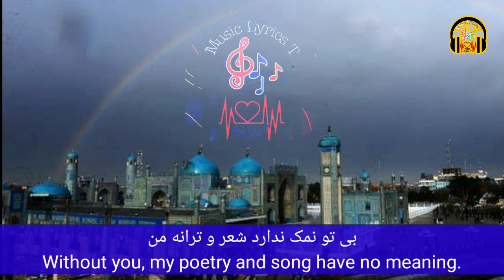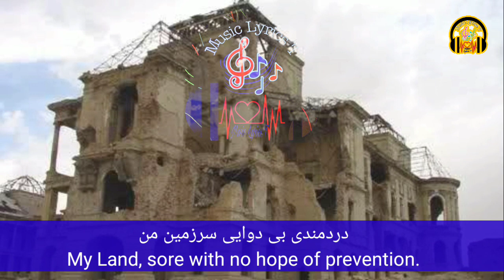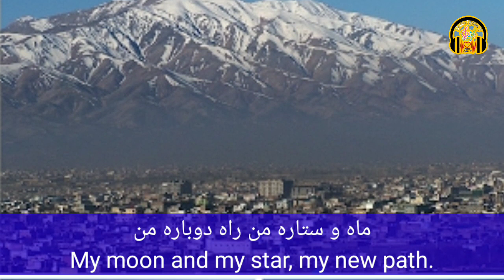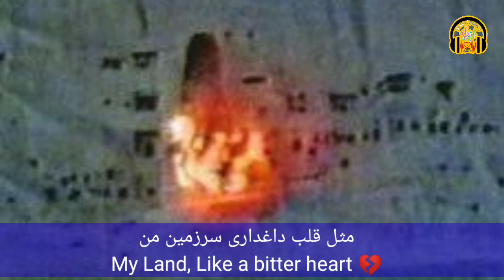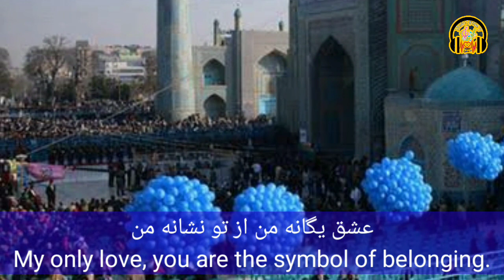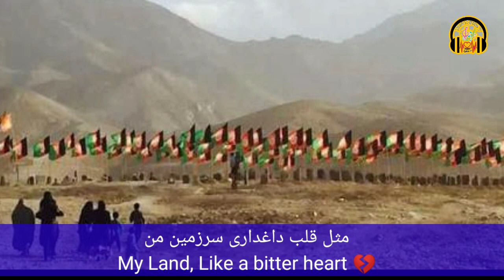Sarzamine man - ( Lyrics) آهنگ سرزمین من با زیرنویس فارسی و و ترجمه انگلیسی 🔞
My Land = Sarzamine man is the name of first music album of Dawood Sarkhosh.
Which was recorded and broadcast in Pakistan in 1998. Its songs refer to the issues of war and migrate.

In this video, I tried to portray the real situation in Afghanistan, how Afghanistan's political leaders are playing with the destiny of its people.

سرزمین من نام اولین آلبوم موسیقی داود سرخوش، سلطان صدای افغانستان است که در سال ۱۹۹۸ در پاکستان ضبط و پخش شد و توانست معروفیت فراوانی را برای داوود سرخوش به دست بیاورد. سبک ترانه‌های این آلبوم سنتی و ترانه‌های آن به موضوعات جنگ، غربت اشاره دارد.
در این ویدئو من کوشش کردم وضعیت واقعی افغانستان را به تصویر بکشم که رهبران سیاسی افغانستان چگونه با سرنوشت مردمش بازی میکند و همه شأن بعنوان مزدور و نوکر کشورهای بیگانه قرار گرفته اند.

آموزش سریع زبان انگلیسی با گوش دادن به موزیک ویدئو انگلیسی با ترجمه فارسی. زبان انگلیسی بی شک اولین زبان زنده دنیا بوده و افراد زیادی علاقه مند به یادگیری آن هستند. همان طور که برای یادگیری زبان انگلیسی روش های مختلفی وجود دارد که هر کسی بنابر توانایی های خود یکی از آن ها را انتخاب می کند. یکی از جدید ترین و بهترین روش های یادگیری زبان انجام مکالمات روز مره و گوش دادن موسیقی می باشند که ذهن شما را فعال کرده و اجازه می دهد تا در مدت زمانی بسیار کوتاه به این زبان تسلط پیدا کنید "من سعی خواهم کرد که بهترین ترانه های انگلیسی را به فارسی و برعکس ترانه های فارسی را به انگلیسی ترجمه و این چینل آپلود کنم. کوشش خواهم کرد بهترین آهنگهای روز را با ترجمه با کیفیت HD & Full HD را خدمت تان تقدیم کنم. برای موثر واقع شدن بیشتر لطفاً کانال را با دوستان تان شریک سازید. اگر شما آهنگی را دوست داشتید ترجمه شود، اسم آهنگ مورد نظر را در بخش کامنت بنویسید، خوشحال خواهم شد این کار را انجام دهم.

داود سرخوش_سرزمین من
بی آشیانه گشتم خانه به خانه گشتم
بی تو همیشه با غم شانه به شانه گشتم
عشق یگانه من از تو نشانه من
بی تو نمک ندارد شعر و ترانه من
سرزمین من خسته خسته از جفایی
سرزمین من بی سرود و بی صدایی
سرزمین من دردمندِ بی دوایی
سرزمین من
سرزمین من کی غم تو را سروده؟
سرزمین من کی ره تو را گشوده؟
سرزمین من کی به تو وفا نموده؟
سرزمین من
ماه و ستاره من راه دوباره من
در همه جا نمیشه بی تو گزاره من
گنج تو را ربودند از بهر عشرت خود
قلب تو را شکسته هر که به نوبت خود
سرزمین من
سرزمین من مثل چشم انتظاری
سرزمین من مثل دشت پر غباری
سرزمین من مثل قلب داغداری
سرزمین من

آهنگ های پیشنهادی از طرف مارا در لینکهای زیر بننده باشید🎶

📌۱۰ تا بهترین آهنگهای هالسی با ترجمه فارسی▶️
10 - Top songs of Halsey 👇

📌گلچینی از  ترانه های انگلیسی با ترجمه فارسی▶️
Best of English Songs👇

📌بهترین آهنگهای فارسی با ترجمه انگلیسی▶️
Best Farsi songs With English Subtitle👇

📌بهترین آهنگهای الی گولدینگ▶️
10 - Top songs of Ellie Goulding 👇

▶️گلچینی از آهنگهای (مارشمالو) با اشعار و ترجمه فارسی
📌The best song of "Marshmallow"👇🎶

📌زیباترین آهنگهای (آلن والکیر) با متن اشعار و ترجمه فارسی
📌The best Songs of (Alan Walker) with Lyrics and Farsi Translation.👇🎶

📌Best of Justin Bieber 👇🎶

📌IMPORTANT NOTE:-
As you see this channel is created for Music Lyrics Translation. I do not intend to infringement artist's song or any label of copyright. If you feel uncomfortable and want to remove any songs that is your own in my channel. I would response as soon as possible within 24 hour or less.